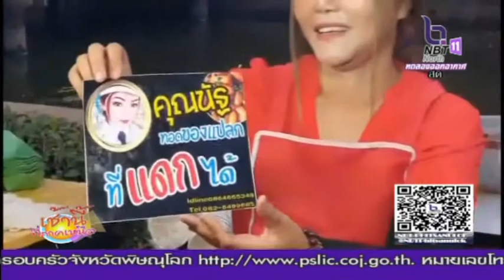อาชีพใหม่ เลี้ยงด้วยมะพร้าวขาย สร้างรายได้เสริมหลักแสนต่อเดือน